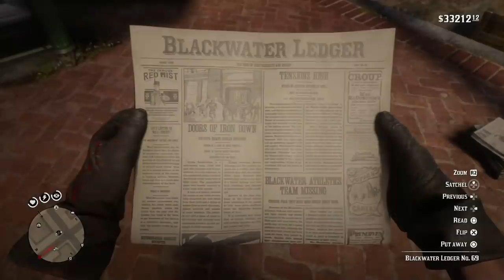ريد ديد 2 | مرض الزومبي بدأ بالإنتشار في العالم ؟ | حصلنا مجزرة مرعبة !